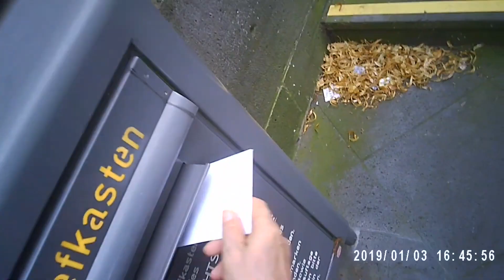Eduard Käseberg GS Setup 7 Best of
Eines der sehr frühen Setups Frühjahr 2018.

Bahh